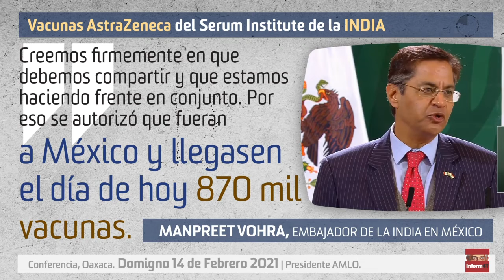MANPREET VOHRA, EMBAJADOR DE LA INDIA EN MÉXICO: Excelentísimo señor presidente.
Excelentísimo señor presidente,

PRESIDENTE ANDRÉS MANUEL LÓPEZ OBRADOR: Marcelo.

MARCELO EBRARD CASAUBON, SECRETARIO DE RELACIONES EXTERIORES: Con su permiso, señor presidente, buen día. Señor gobernador, buen día; compañeras y compañeros, secretarios, señoras y señores de los medios de comunicación; señor embajador de la India, Manpreet Vohra, está con nosotros desde las 2:00 de la mañana, ya lo invité al desayuno que sigue.

Bueno, brevemente informar lo siguiente. El día de hoy llegaron 870 mil dosis de AstraZeneca proveniente, fabricadas por el Serum Institute, cuya sede está en la India. Como ustedes saben, la India es uno de los principales productores del mundo de medicamentos y también de vacunas.

MANPREET VOHRA, EMBAJADOR DE LA INDIA EN MÉXICO: Excelentísimo señor presidente, ministros, colegas. Muy buenos días a todas y a todos.

(Interpretación del inglés al español) Yo no puedo hablar todavía muy bien el español, así que voy a hablar en inglés.

Déjenme empezar por desearles el mejor Día de San Valentín y me congratulo de que pueda estar yo entregando un regalo muy especial de la India para México.

Quiero agradecerle a su excelencia, el señor presidente de la República en México, al ministro de Relaciones Exteriores y a quienes han hecho uso de la palabra, por su muy cordial y cándida felicitación y agradecimiento a la India.

Como lo ha dicho el señor presidente, nosotros en la India tenemos una población bastante amplia que tenemos que cubrir con vacunas, pero creemos firmemente en que debemos compartir y que estamos haciendo frente en conjunto, y queremos hacerlo así, a esta pandemia. Por eso se autorizó que fueran a México y llegasen el día de hoy 870 mil vacunas.

He escuchado de manera muy atenta la explicación que se acaba de dar de cómo se van a distribuir las vacunas y cuáles son las prioridades que México ha fijado, especialmente para trabajadores de la salud y adultos mayores, y tengo la certeza de que serán bien usadas para frenar la pandemia del COVID-19.

La India ha enviado 24 millones de vacunas, como las que hoy se recibieron también aquí en México, a 21 países del mundo y es un placer haber sido útil para que México esté incluido en esos envíos.

Esperamos y tenemos la convicción, rezamos para eso, de que en nuestra modesta contribución para que México pueda hacer frente a esta pandemia sea útil, tenga buenos resultados y que en las próximas semanas podamos mantener este apoyo a México.

Muchas gracias, señor presidente, por sus cálidas palabras sobre la India y estoy muy complacido de poder haber participado el día de hoy en esta conferencia de prensa.

Muchísimas gracias.